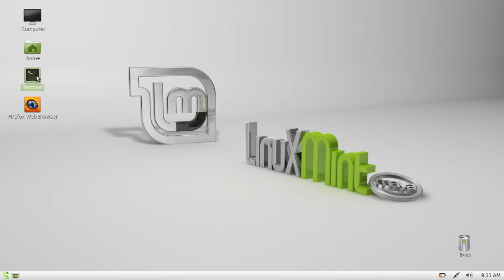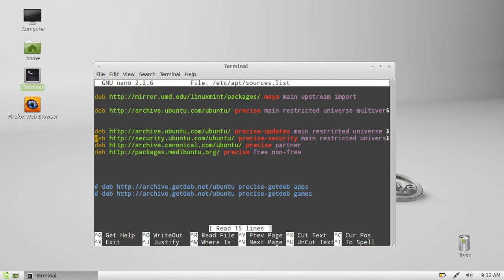how to update your software sources list in linux mint 13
add sources into the repository

- then - update your repository: "sudo apt-get update && sudo apt-get upgrade"